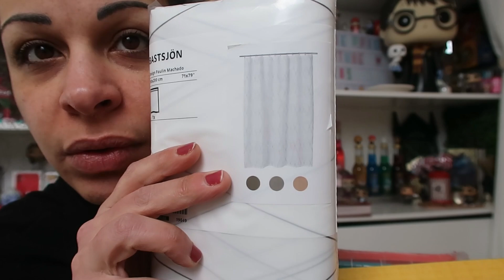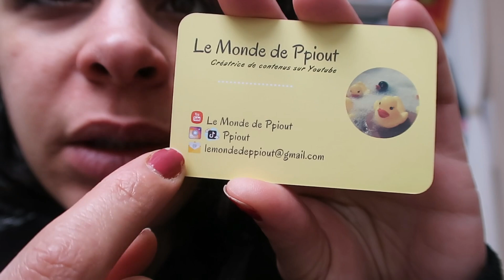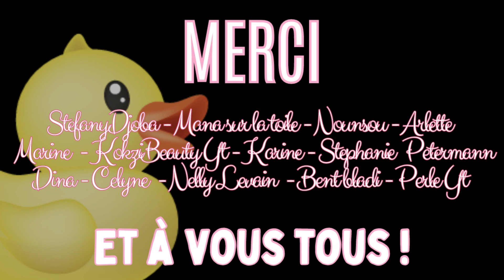Le VLOG qui n'en est pas un ! Désole !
💕 Un petit vlog des famille !

Bon visionnage !!! 💋💋💋

✍ VOUS VOULEZ ME SUIVRE UN PEU PLUS ??!